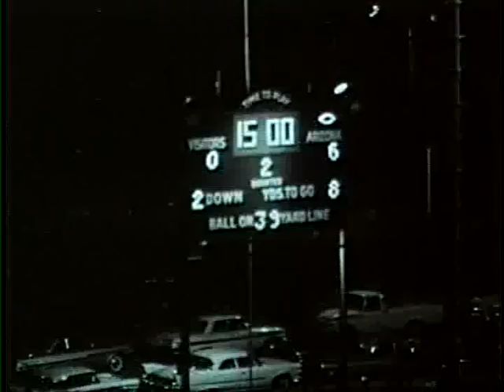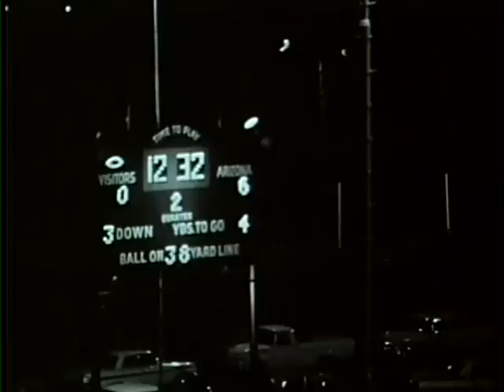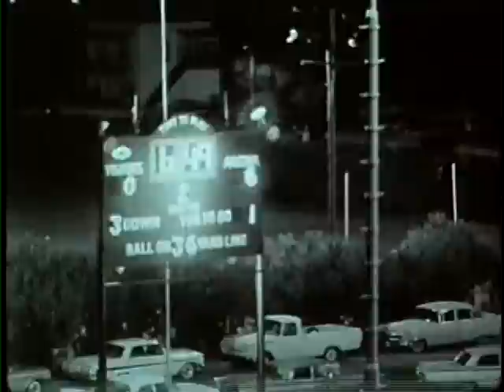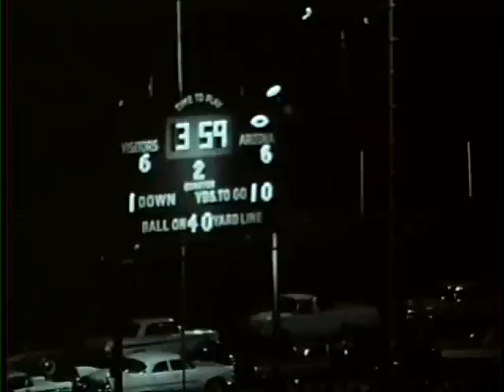University of Idaho vs. University of Arizona (Football), 11/03/1962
Description: Idaho vs. University of Arizona (Football), 11/03/1962
, Tucson Arizona Stadium 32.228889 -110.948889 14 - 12 (W) UG64-AzU1962-1_70 Original Collection consisted of a series of 16mm Film reels.  This collection was digitized and put on DVD by Cliff Naylor in 2011. The DVD collection is referred to as the Collection on Vandal Training and Scouting Films Vandal Video Collection - Vandal Training and Scouting Films University of Idaho Digital Initiatives Copyright: University of Idaho Library and University of Idaho Athletic Department. 16mm Film video/avi Moving Image Duration: 0:37:59